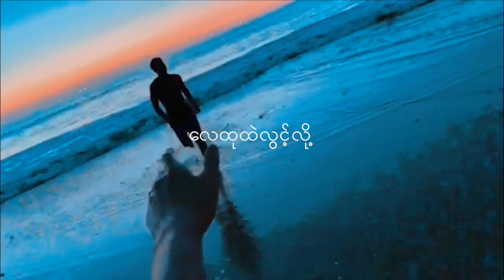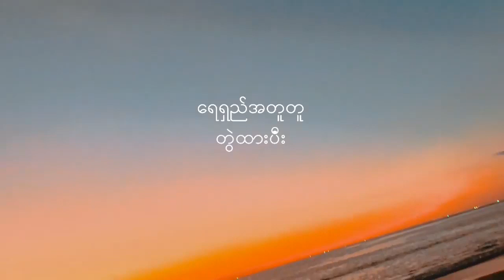မင္းစိတ္နဲ႔ - ေရႊထူး (MTV Lyrics)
Min Sate Nae - Shwe Htoo
ေတးေရး- Mr.Tweety
ေတးစပ္ - ေက်ာ္ေက်ာ္